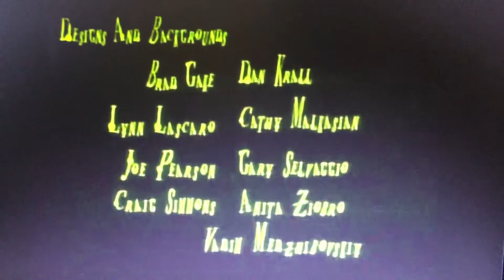Aaahh!!! Real Monsters Credits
My friend has a V2 rocket on Call Of Duty WWII while he plays with me.